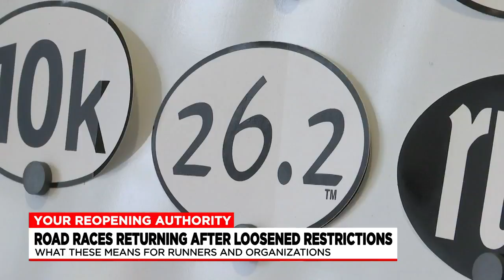Returning road races inspires runners to lace up for a cause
The return of road races isn't just a big deal for the runners who run them. It also marks a return of the causes that races support.